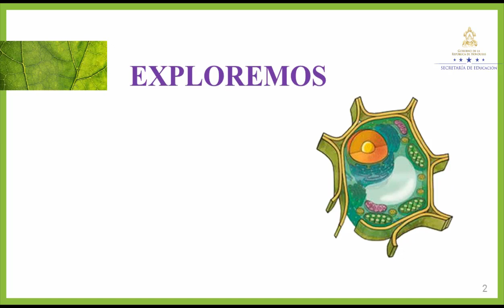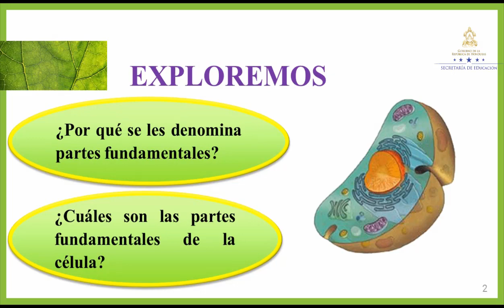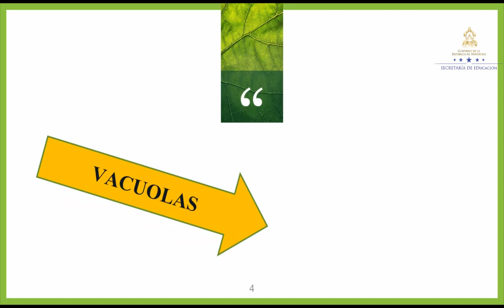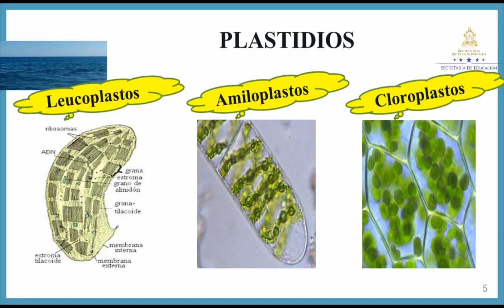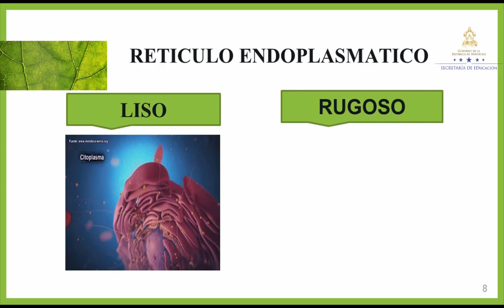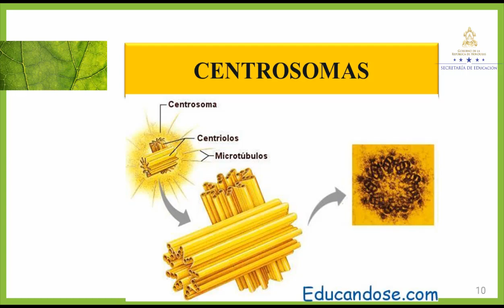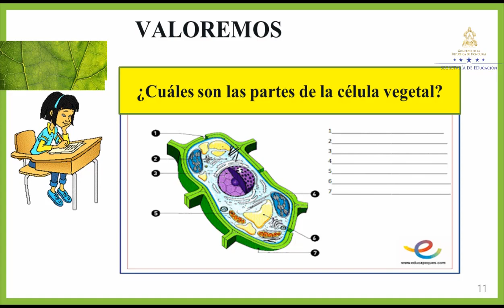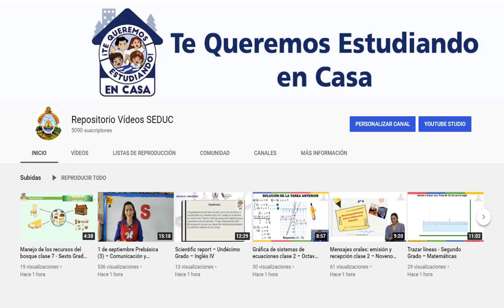Estructura de la célula vegetal – Séptimo Grado – Ciencias Naturales